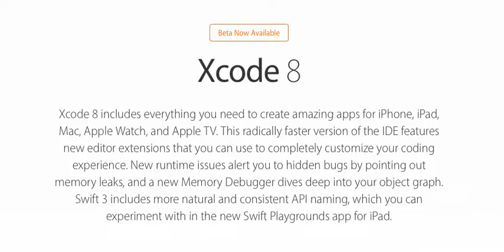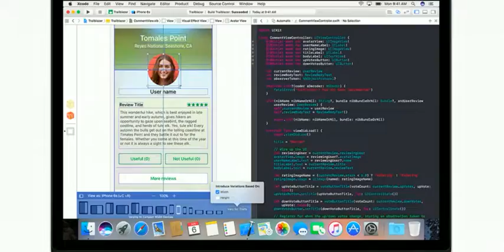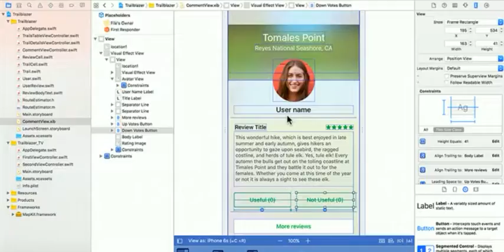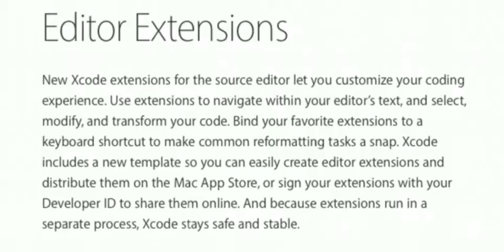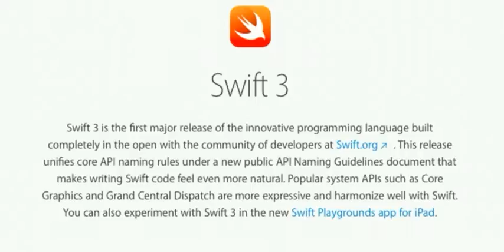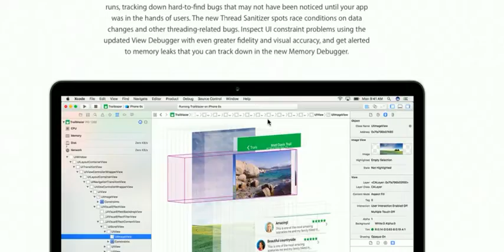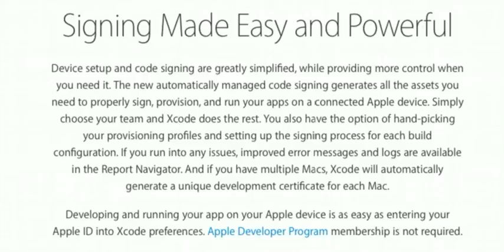Xcode 8 Overview - Apple Product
Xcode 8 includes everything you need to create amazing apps for iPhone, iPad, Mac, Apple Watch, and Apple TV. This radically faster version of the IDE features new editor extensions that you can use to completely customize your coding experience. New runtime issues alert you to hidden bugs by pointing out memory leaks, and a new Memory Debugger dives deep into your object graph. Swift 3 includes more natural and consistent API naming, which you can experiment with in the new Swift Playgrounds app for iPad.

Interface Builder — Accelerated
The Interface Builder design canvas has been thoroughly reengineered to make your work faster and provide greater control. See a live preview of exactly how your app will appear on any Apple device with full vibrancy. As you quickly switch between different devices to customize your UI for size classes, you will always see the same interface as your customers. Pan and zoom are incredibly fast, and you can even edit your interfaces when fully zoomed out for a bird's eye view of your storyboard.

Editor Extensions
New Xcode extensions for the source editor let you customize your coding experience. Use extensions to navigate within your editor’s text, and select, modify, and transform your code. Bind your favorite extensions to a keyboard shortcut to make common reformatting tasks a snap. Xcode includes a new template so you can easily create editor extensions and distribute them on the Mac App Store, or sign your extensions with your Developer ID to share them online. And because extensions run in a separate process, Xcode stays safe and stable.

We want to create more videos tutorial for help people that want to learn more about mobile development web development and new technology. ikhmer4ever.com try to gather more about new technique about programming ,mobile app design ,app development, UI and UX Design, and also real app in the world that currently use and making for production and help people too. Thanks

We want to create more videos tutorial for help people that want to learn more about mobile development web development and new technology. ikhmer4ever.com try to gather more about new technique about programming ,mobile app design ,app development, UI and UX Design, and also the real app in the world that currently use and making for production and help people too. Thanks